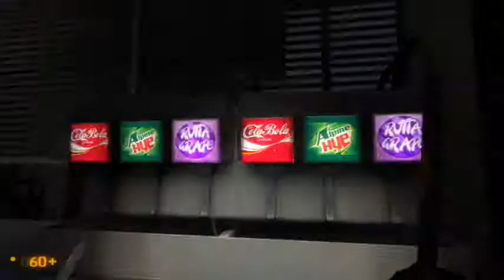Paul's Gaming - Black Mesa part10 - The Freezer [BLIND]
Of the killable variety, so it's ok.

Oh yes, it's finally time!
Time to delve back into Black Mesa for some alien action as our favourite crowbar wielding mute.

Black Mesa: Source was finally complete, so I snapped that up quickly and immediately got to recording it for you peeps!
I hope this playthroughs lives up to expectations, because I certainly enjoyed it.